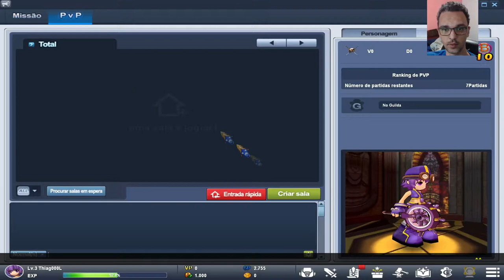A volta do Grand Chase - A primeira meia-hora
Depois de anos, nosso amado jogo volta com estilo e no modo clássico.